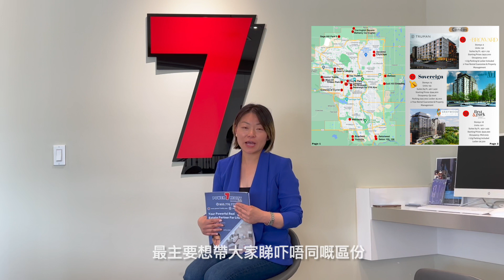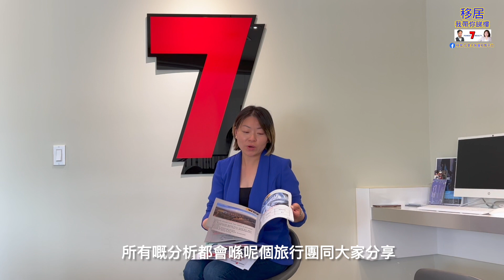4日3夜走進卡加利。探索房地產投資熱點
4日3夜走進卡加利。探索房地產投資熱點

想了解更多或報名可以點擊下面WhatsApp連結
Kelvin & Belle - Power 7 Realty

如果想睇到更多放租或放賣樓盤 可到我們YouTube